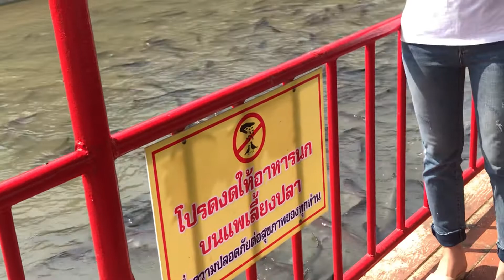29 มกราคม 2565